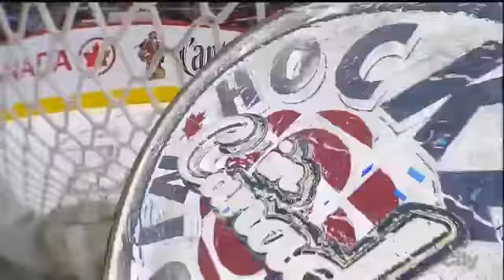New Jersey Devils Vs Montreal Canadiens. February 7th 2015. (HD)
Full Highlights
New Jersey Devils Vs Montreal Canadiens
February 7th 2015, 02/07/2015